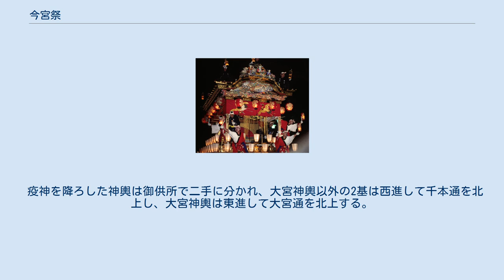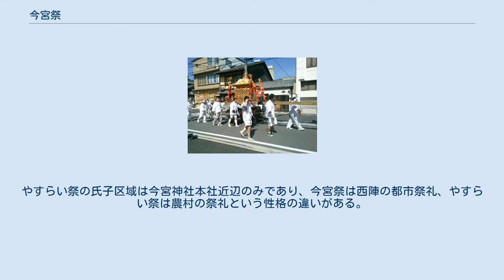今宮祭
北区_(京都市)
今宮祭（いまみやまつり）は、京都市北区紫野今宮町にある今宮神社の祭礼。
毎年5月に行われる。
 今宮神社は京都市北区・上京区において大きな氏子区域を持ち、祭礼の規模が比較的大きな神社として知られている。
京都の祭礼というと八坂神社の祇園祭が有名だが、近世における今宮祭は祇園祭と比肩する規模だった。
紫野御霊会に起源をもち、京都を代表する機業地である西陣の祭礼として発展した。
 今宮神社本社 現在の今宮神社がある土地には、794年（延暦13年）の平安遷都以前から疫神を祀った社があったとされる。
平安遷都後にはしばしば疫病や災厄が起こり、神泉苑、上御霊神社、下御霊神社、祇園社（八坂神社）などで疫病を鎮めるための御霊会が営まれた。
994年（正暦5年）にも都で大規模な疫病がはびこったため、朝廷は神輿2基を造って船岡山に安置し、音楽奉納などを行った後、疫災を幣帛に依り移らせて難波江に流した。
民衆主導で行われたこの「紫野御霊会」が今宮祭の起源とされ、京都の他の都市祭礼と同じく災厄忌避を祈願する御霊会として始まった。
 1001年（長保3年）にも疫病が流行したことから、朝廷は疫神を船岡山から移し、疫神を祀った社に神殿・玉垣・神輿を造らせて今宮社と名付けた。
大己貴命（おおなむちのみこと）、事代主命（ことしろぬしのみこと）、奇稲田姫命（くしなだひめのみこと）の三柱の神が創祀された。
疫病が流行るたびに紫野御霊会が営まれ、やがて今宮社の祭礼として定着して毎年5月に行われることとなった。
 創祀以来、今宮神社に対する朝廷・民衆・武家からの崇敬は厚く、平安時代から鎌倉時代にはもっぱら官祭として執り行われた。
12世紀半ばには政情不安から祭りが衰えていき、やがて開催自体が途切れたが、13世紀半ばには復活し、その後は室町時代を通じておおむね毎年営まれたとされる。
『康富記』の応永8年（1401年）5月9日条には、御旅所（おたびしょ）に関する記述が初めて登場し、また祭礼の費用は氏子地域の地口銭から捻出されていたとされる。
同応永29年（1422年）5月14日条には、鉾に関する記述が初めて登場する。
剣鉾は京都の祭礼に多く見られる、悪霊を鎮める目的がある御霊会でもっとも重要な祭具であり、坂本博司は祭礼に剣鉾が関わる神社として33社を紹介している。
南北朝時代から室町時代には都市の民衆が主体となった都市祭礼に変化していき、郊外の本社から町中の御旅所に神輿を迎えると言う形態が成立したとされるが、祇園祭（八坂神社）、稲荷祭（伏見稲荷大社）、松尾祭（松尾大社）、御霊祭（上御霊神社・下御霊神社）に比べるとやや遅い成立といえる。
 15世紀-16世紀には、京の町が応仁の乱や戦国の兵乱などに巻き込まれ、神社自体の荒廃もあって今宮社の祭礼が中止されることも多かった。
応仁・文明の乱（1467年-1478年）では今宮神社も焼失したが、『宣胤卿記』によると文明13年（1481年）には既に祭礼が復活していたことが確認できる。
1593年（文禄2年）に豊臣秀吉は今宮社の御旅所を再興し、神輿1基を寄進。
中世には5月7日に神幸が、5月9日に還幸が行われていたが、慶長12年（1607年）には還幸日が5月15日に変更され、祭日は5月7日と5月15日となった。
近世に入ると京織物の産地として西陣が台頭し、徳川幕府5代将軍徳川綱吉の生母桂昌院の尽力で今宮祭は華やかさを取り戻した。
桂昌院は西陣生まれの産子であり、今宮社に対する崇敬と西陣に対する愛郷の念が非常に強かったという。
毎年今宮祭の日には江戸の大奥で将軍とともに祭事を行ったとされ、1694年（元禄7年）には御牛車や鉾を寄進したほか、祭事の整備や氏子区域の拡充、やすらい祭の復興など様々な施策を行った。
近世には『日次記事』、『年中行事絵巻』（第11巻 今宮祭）、『華洛細見図』などに今宮祭の様子が記録されており、1705年（宝永元年）に描かれた『宝永花洛細見図』（巻1 今宮祭礼図）には三本の鉾を先頭にした神幸祭の行列が描かれている。
17世紀の神輿巡幸路は大宮通を軸として北大路通、上立売通、小川通、元誓願寺通などで組み立てられ、現在よりも狭い区域に限定されていた。
 近世の今宮祭は現在と似通った形式で行われていた。
5月7日に3基の神輿が剣鉾などを従えて氏子区域を巡幸し、8日間御旅所に駐輦（ちゅうれん）。
5月15日には御旅所から再び氏子区域を巡幸し、御供所（ごくしょ）で神事を行って本社に還幸した。
後述する12本...